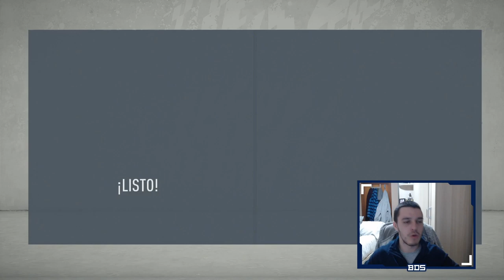FIFA 20 MODO CARRERA | REAL MADRID | RENOVACIÓN EN EL MEDIO #36